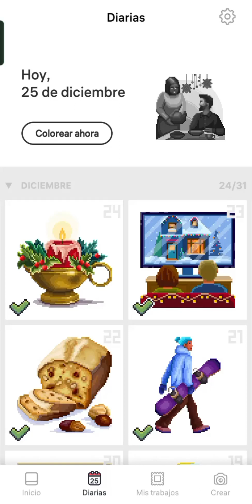DIAAAAAA 25 PIXEL ART DICIEMBRE 🦎🌈